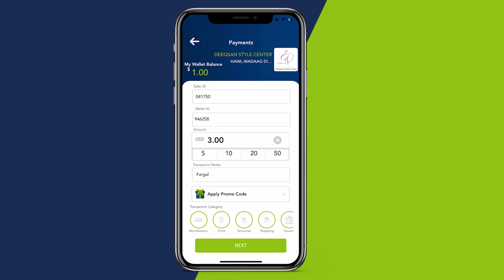Wasiirka Gadiidka iyo Duulista fardowsa Cismaan Cigaal”Waxaan rajeynaa Wasiirada Cusub ee nagu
Wasiirka Gadiidka iyo Duulista fardowsa Cismaan Cigaal”Waxaan rajeynaa Wasiirada Cusub ee nagu soo biiray in ay Wasaradda kusoo kordhin donaan Wax weyn”